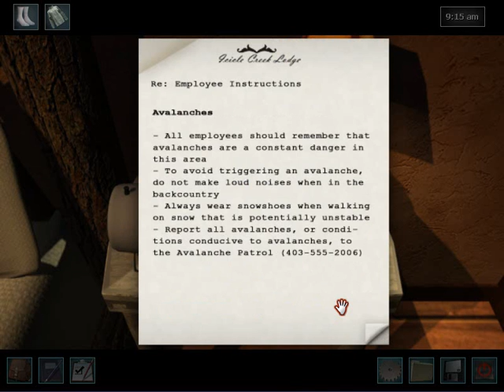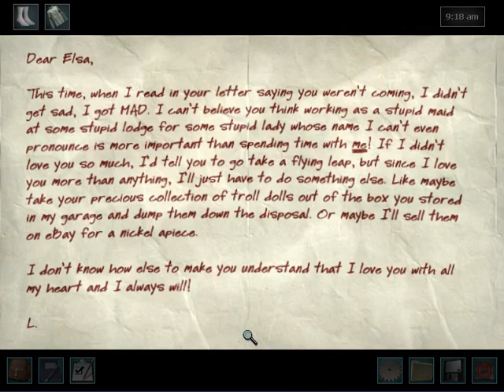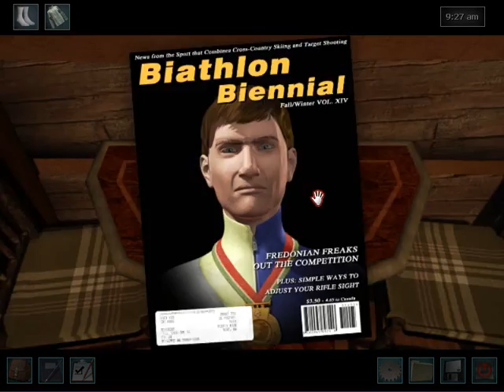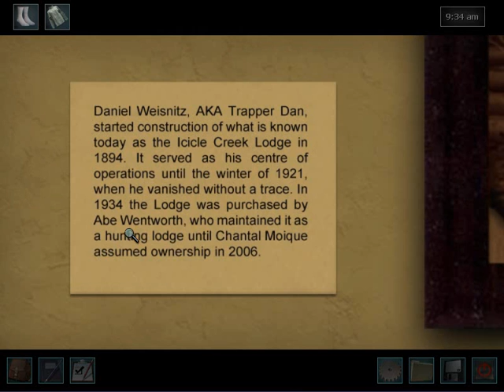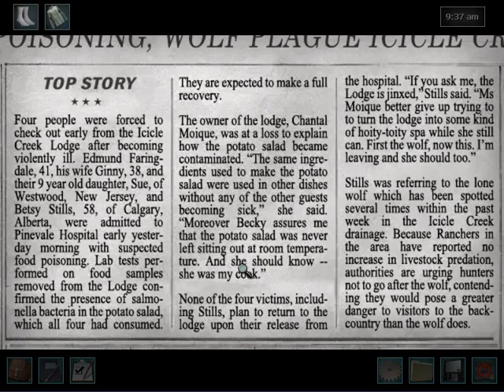Part 1/13 - Nancy Drew #16: The White Wolf of Icicle Creek (PC) Walkthrough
This is the first of thirteen parts for the walkthrough/playthrough of this game. All parts of the game are copyrighted to Her Interactive. Does not contain audio commentary.